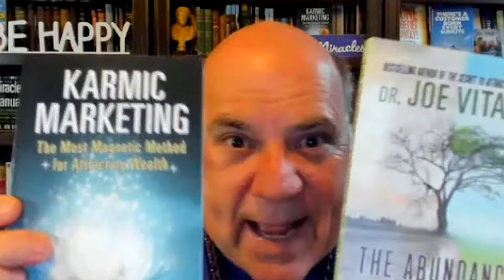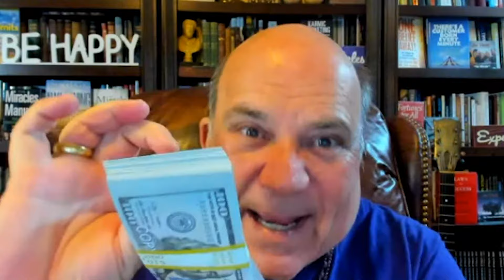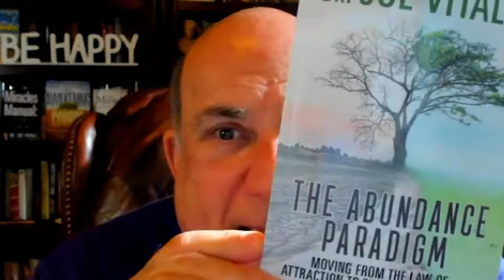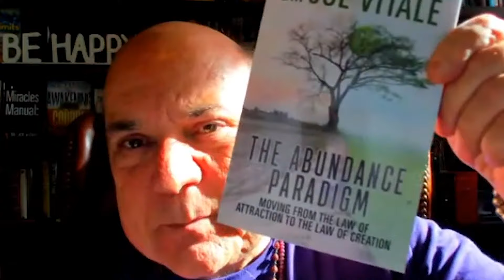Dr Joe Vitale: The Law of Attraction & Money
Rob talks again with Dr Joe Vitale for a rare second interview. This time focusing on Money, understanding it and how you can attract more of it to you. Joe shares stories and advice from his 40+ year career as an expert in the laws of attraction and discusses his rules for money, the right attitudes to grow wealth.

His most recent breakthrough breaking down his concept of the ‘esoteric internet’ the 4th dimension, that, when understood and help make anything possible. Packed with incredible advice and actionable tips you can learn from, join Rob for another round with Dr Joe.

Rob is dedicated to helping entrepreneurs to succeed and has written many books with this aim.

The Disruptors podcast world disruptors plus Rob's own detailed critical analyses of all areas of entrepreneurship & business.

❝If you don’t risk anything, you risk everything❞ - Rob Moore